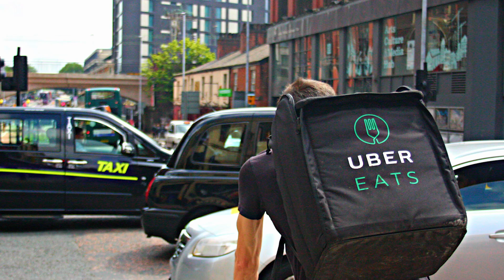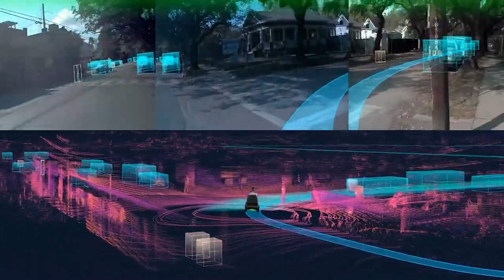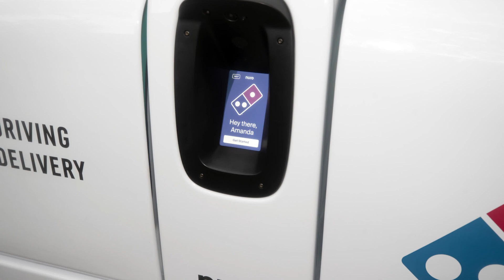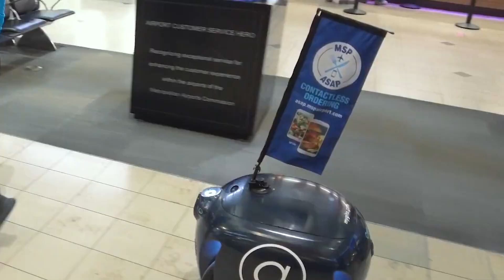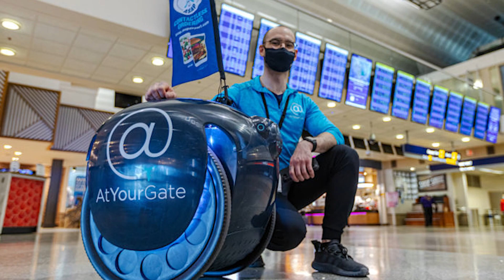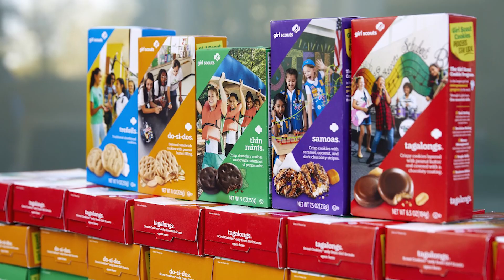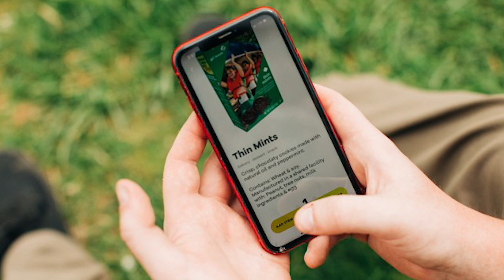5 เทคโนโลยีส่งอาหาร Food Deliveryล้ำยุค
ในยุคที่ผู้คนใช้ชีวิตเร่งรีบ พร้อม ๆ กับที่ความหิวและความต้องการไม่เคยปรานีใคร เมื่อไม่มีเวลา ขี้เกียจฝ่ารถติดเดินทางไกล เพียงเลือกใช้บริการสั่งอาหารออนไลน์ Food Delivery  ก็รับประกันได้ว่าไม่ว่าจะอยู่ที่ไหนก็ได้กินของอร่อยที่โปรดปรานได้ดั่งใจ

และเมื่อโลกได้รู้จักกับการแพร่ระบาดของโคโรน่าไวรัสสายพันธุ์ใหม่ หรือ โควิด -19 ก็ยิ่งทำให้ธุรกิจ Food Delivery โตวันโตคืน สังเกตได้จากจำนวนของเหล่า Riders วินมอเตอร์ไซค์ส่งอาหารหลากสีสันที่โฉบเฉี่ยวไปมาบนท้องถนน

ในขณะที่เจ้าของกิจการต่างก็พยายามนำเทคโนโลยีใหม่ ๆ มาใช้ เพื่อความสะดวกสบายทั้งผู้ส่งและผู้รับ ช่วยย่นระยะเวลาและระยะทางส่งของให้เร็วขึ้น  ปลอดภัยจากการแพร่ระบาดของโรคภัย แถมยังช่วยลดต้นทุนได้อีกด้วย

เทคโนโลยี Food Delivery หุ่นยนต์ บริการสั่งอาหารออนไลน์ ธุรกิจ Riders วินมอเตอร์ไซค์ รถส่งพิซซ่า อัตโนมัติ R2 Nuro Kiwi Bot At Your Gate Gita สนามบิน Tampa สนามบิน Minneapolis St.Paul โดรนส่งอาหาร อากาศยานไร้คนขับ Galway Manna คุกกี้เนตรนารี Girl Scouts Cookies องค์การเนตรนารีแห่งชาติสหรัฐฯ Christiansburg Wing Alphabet Inc. grab food